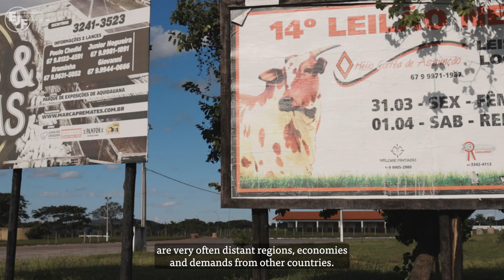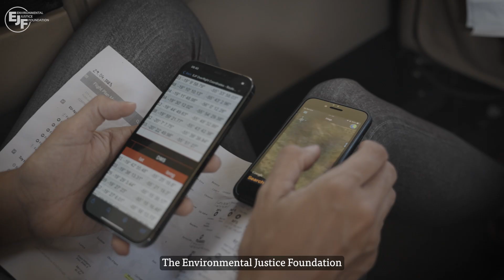BURNING PARADISE: How the EU is fuelling the Pantanal's demise